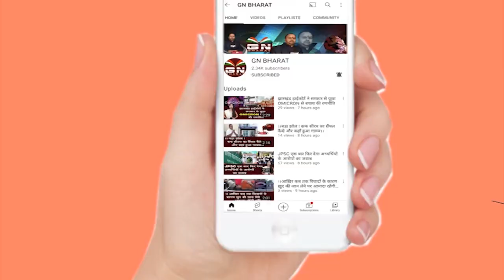विधायक राजेश कश्यप ने कहा- केंद्र सरकार HEC को नहीं चला पा रहा है तो राज्य सरकार को दे